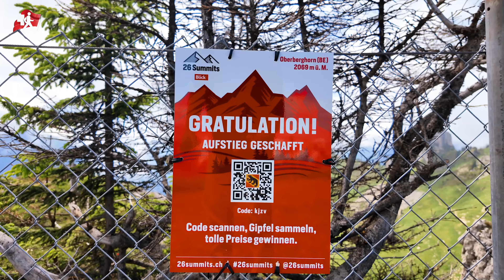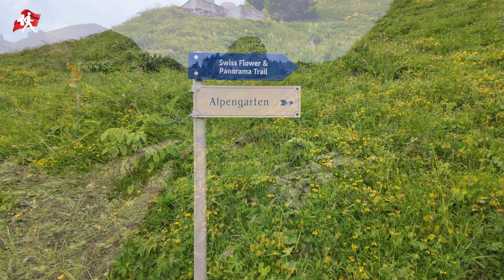A Journey Through the Swiss Alps: Wilderswil to Schynige Platte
SCHYNIGE PLATTE SWITZERLAND  Wilderswil To Schynige Platte Journey 🏞️🚂

Hey my friends, fellow explorers! If you loved this video, you're in for a treat! 🌍🚶‍♂️

of cities and the breathtaking beauty of nature. Whether you're a city enthusiast or a nature lover,
there's something for everyone. Grab your virtual walking shoes and join me on these adventures!

Happy exploring! 🎥🌳

Pleas Like and Sub.